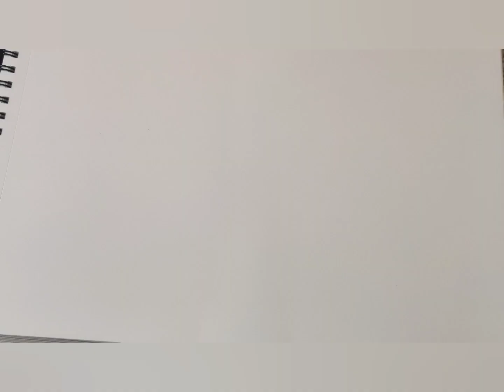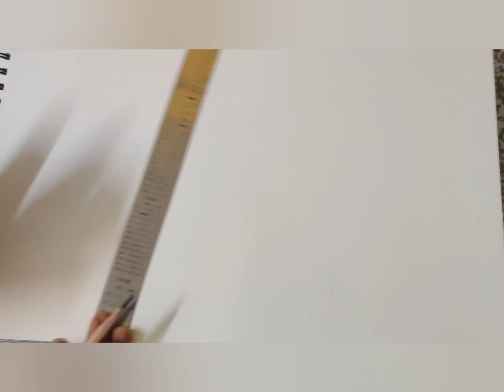Natural Disasters Painting Earthquake